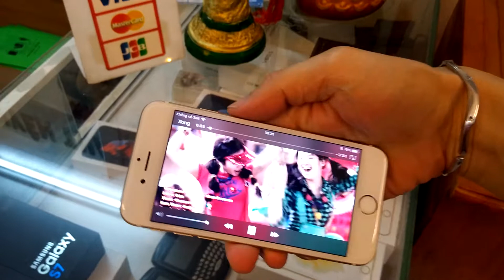VE SẦU 💑✨🍺 Apple iPhone 6s 128G Quốc tế | Nguyên Thảo Mobile [13/08/18]☎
VE Sầu, Iphone 6s 128G 🔥✨💑
Giá 4tr99
Giao ngay Cho em gái mưa tây đô ☔✨💑
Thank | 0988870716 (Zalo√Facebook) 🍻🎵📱